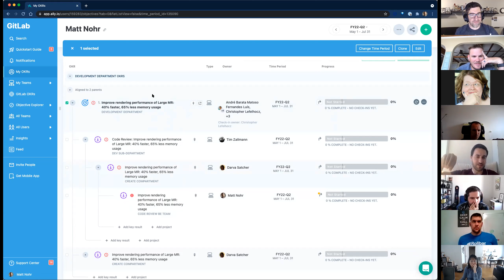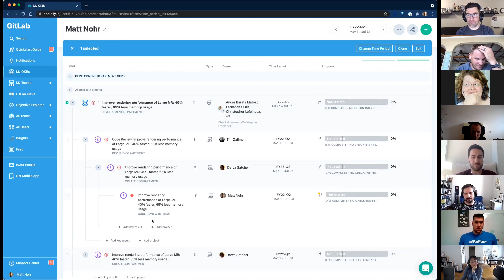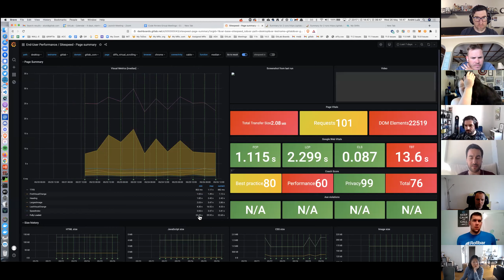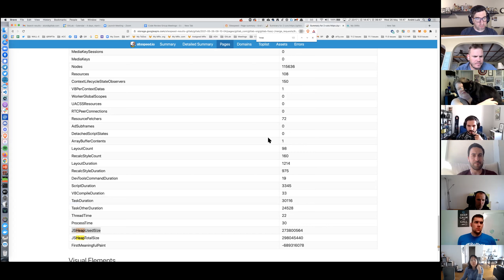2021-05-26 Create:Code Review Weekly Sync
Weekly Sync for the Create:Code Review group